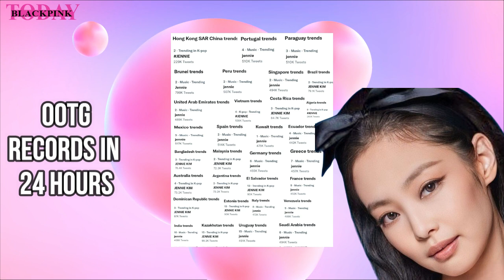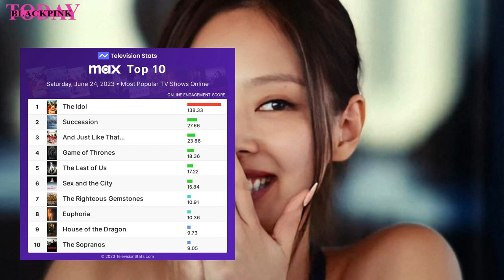BLACKPINK's LISA SPOTTED W/ NEW L FAMILY & JENNIE SCORES THE BIGGEST STREAM DEBUT ON SOLO CAREER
00:00 Lisa "Mango Salad sent directly from Thailand"
00:57 Lisa new L family
02:00 JENNIE SCORES THE BIGGST STREAM DEBUT ON SOLO CAREER

BLACKPINK's LISA SPOTTED W/ NEW L FAMILY & JENNIE SCORES THE BIGGST STREAM DEBUT ON SOLO CAREER